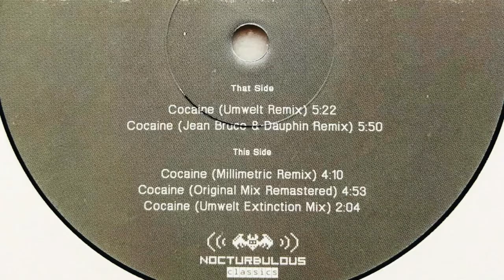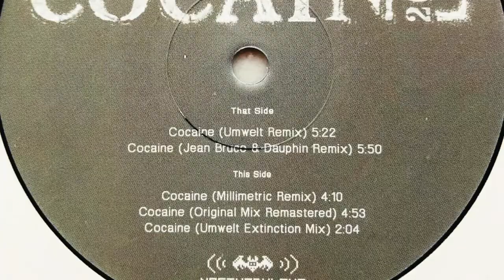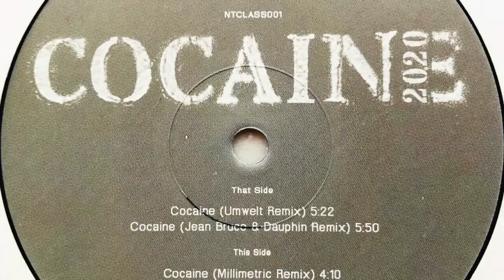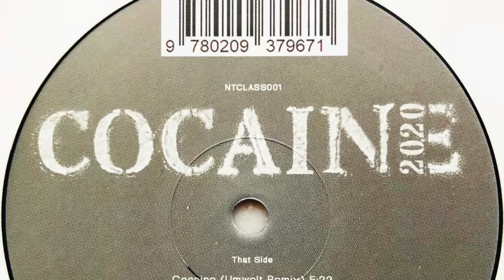The Maxx • Cocaine (Original Mix Remastered) (2020)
Originally released in 1988 on the Belgian label CIM.

Members: Dominic Sas & Serge Ramaekers

Label: Nocturbulous Records
Cat. #: NTCLASS001
Format: Vinyl, 12", 33 ⅓ RPM
Release date: 27 Apr 2020
Country: France